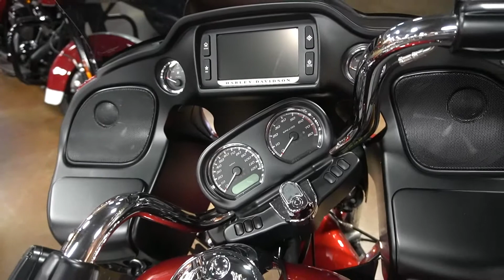2018 HARLEY-DAVIDSON ROAD GLIDE ULTRA - Used Motorcycle For Sale - Mauston, WI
Please visit Reel Brothers Harley-Davidson to view this Used Wicked Red / Twisted Cherry 2018 HARLEY-DAVIDSON ROAD GLIDE ULTRA for sale near Madison, WI.

Stock #: 654160

Description:
2018 HARLEY-DAVIDSON ROAD GLIDE ULTRA
FRAME-MOUNTED SHARK NOSE FAIRING: A distinctive, menacing, mile-hungry design that cuts through the wind like no other fairing in the world.
CUSTOM WINDSCREEN: A thirteen and a half inch custom style windscreen that sits between you and the world’s flying insect population.
DUAL DAYMAKER™ REFLECTOR LED HEADLAMPS: Darkness-defying headlight that ensures you’ll have no trouble seeing everything out there that needs to be seen.
MILWAUKEE-EIGHT® V-TWIN ENGINE: A powerful, cool-running engine with crisp throttle response and a pure, soul-satisfying rumble.
RESPONSIVE SUSPENSION: High-performing front and rear suspension with easily adjustable rear shocks put you in control of a plush ride.
RELEX™ LINKED BREMO® BRAKES WITH STANDARD ABS: The front and rear brakes are electronically linked to provide exactly the right amount of brake to each tire no matter the road condition. No matter how good you are, this will make you a better rider.
PREMIUM BOOM! ™ BOX 6.5 INFOTAINMENT SYSTEM: A stylish 6.5 in. full-color touch screen display with voice activation for hands-free mobile phone, media, and navigation. Delivers powerful, pure sound and dynamic full-range audio.
PREMIUM TOUR-PAK® LUGGAGE CARRIER: A sleek yet spacious Tour-Pak luggage carrier with luggage rack that can easily house both rider and passenger helmets along with extra travel essentials.

About Us:
In Mauston and Wisconsin Dells, now more Harley-Davidson® Motor Clothes, Parts, New and Used Bikes. Just stop for a visit and see for yourself.

At Reel Brothers Harley-Davidson® we're not just proud Harley-Davidson® dealers, we're also riders. So we know the freedom and adventure you'll find with the right motorcycle. We serve the Mauston, Wisconsin area, offering the best in new and pre-owned bikes. Our friendly and knowledgeable sales, financing, service, and parts departments are prepared to make sure your experience is outstanding, from assisting while you're making your choice, to ongoing maintenance and customization. At Reel Brothers Harley-Davidson®, we value the opportunity to create a long-term relationship with our customers and we do that by making sure to exceed your expectations.

We look forward to the opportunity to serve you.